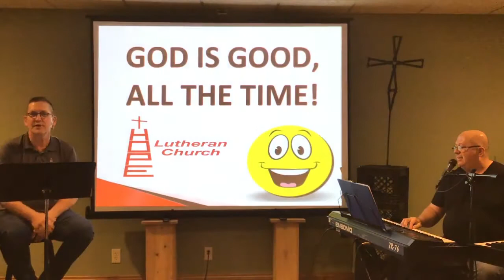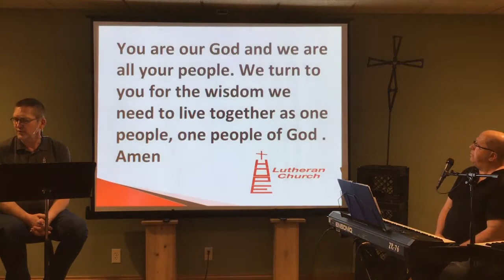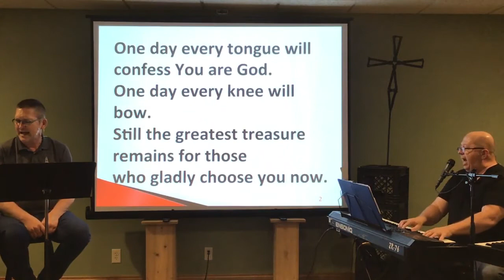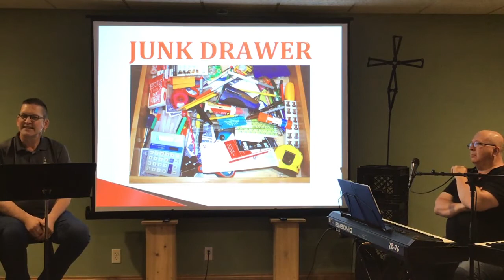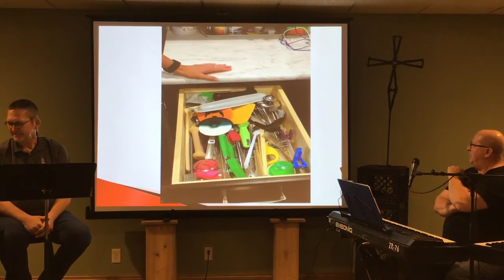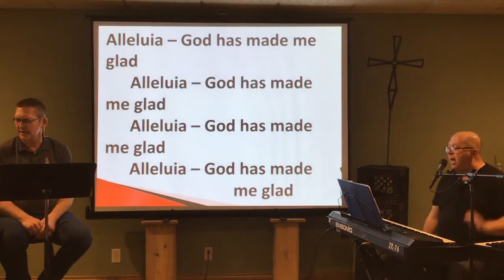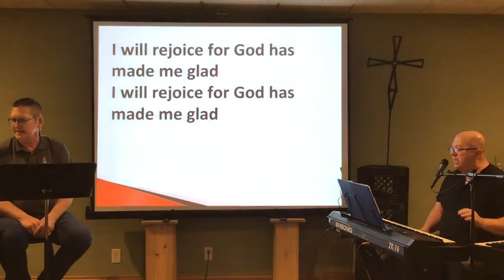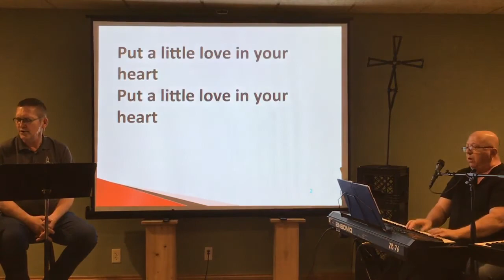6 10 20 Encounter Hope Service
6.10.20 Encounter Hope Worship Service